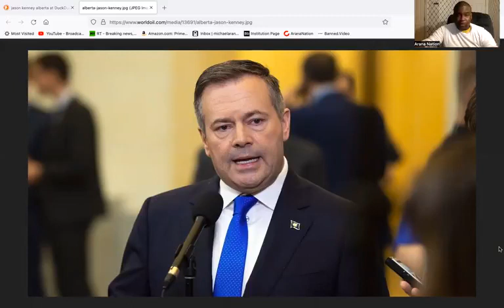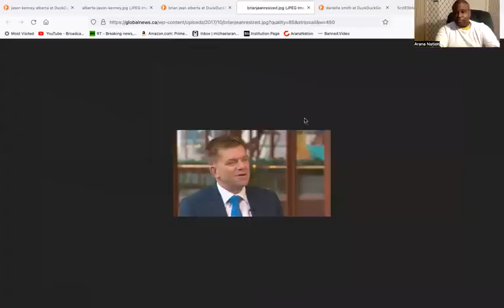BREAKING NEWS: Jason Kenney Has RESIGNED as Leader of the UCP in Alberta!!